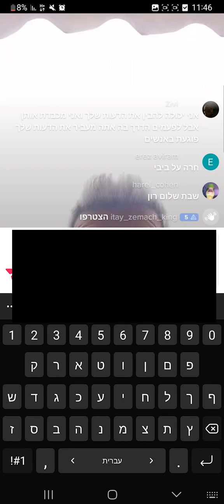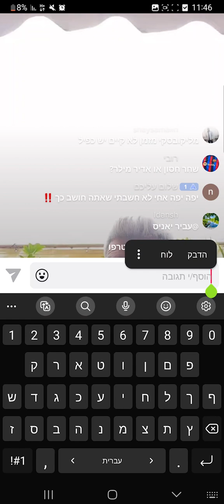רון נשר לייב 8.4.2023 - פוליטיקאים/אוקראינה ורוסיה/להט"בים/מצעד הגאווה/פיגועים/מצביעי ביבי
רון נשר לייב 8.4.2023